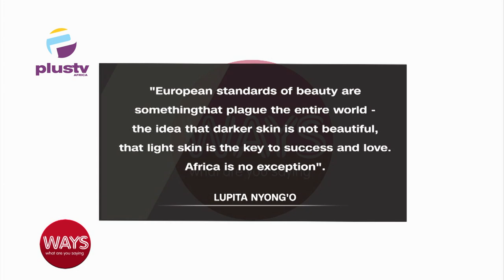Should The Government Ban The Importation Of Human Hair ?